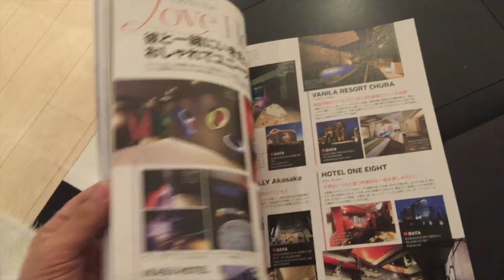Glitter Magazine publication in Japan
A big milestone in my photographic journey in Japan.
Being published for Silveta.com in Glitter Magazine.

Join me on the path of the life behind a camera in one of the most crowded and competitive metropolis in the world.

"The sky is not the limit... is my playground" - RJ